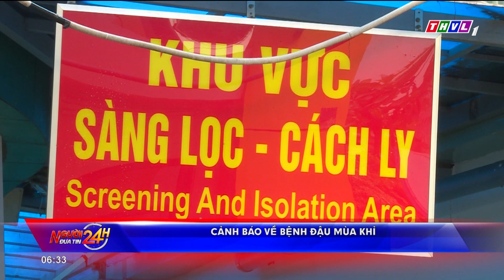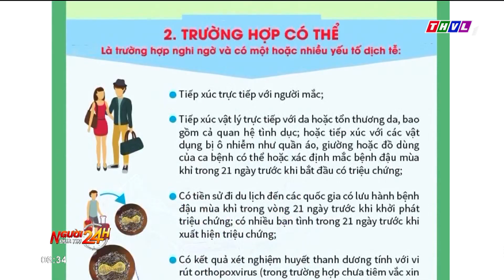Cảnh báo về bệnh đậu mùa khỉ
Mới đây, Trung tâm Kiểm soát Bệnh tật TP.HCM đã ghi nhận một bệnh nhân nam 25 tuổi mắc bệnh đậu mùa khỉ tạm trú tại thành phố. Một người khác có tiếp xúc gần với bệnh nhân này cũng đã mắc bệnh. Ngay lập tức ngành y tế TP.HCM đã lên tiếng cảnh báo nguy cơ về bệnh này.

⬇️⬇️⬇️ Tải THVL Audio để nghe đầy đủ